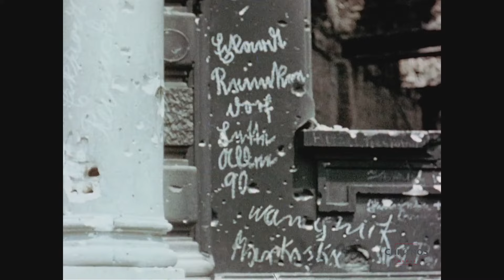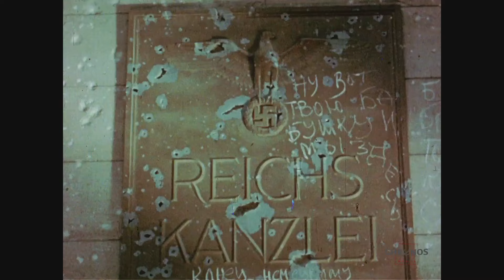Life in the streets of Berlin in July 1945 - amazing footage scanned in HD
After the capitulation on May 8, 1945 daily life came back to Germany. Impressive footage with street scenes of Berlin in summer 1945 in a completely destructed city, e.g rubble women (so-called "Trümmerfrauen") starting to build up their houses, policemen organizing the traffic against the background of the ruins.

see among others.:
Reichstag, Brandenburger Tor, Adlon, Führerbunker, Unter den Linden, Reichskanzlei, rubble women,  ruins of Berlin, portrait of Stalin at Unter den Linden, bombed buildings